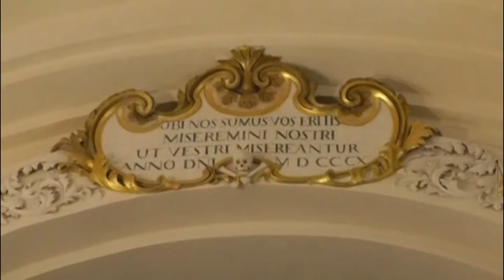L' Ambasciatore francese visita L'Aquila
L'ambasciatore francese in Italia per la prima volta all'Aquila per ammirare il restauro della Chiesa delle Anime Sante al quale i cugini d'oltralpe hanno dato un grande contributo.